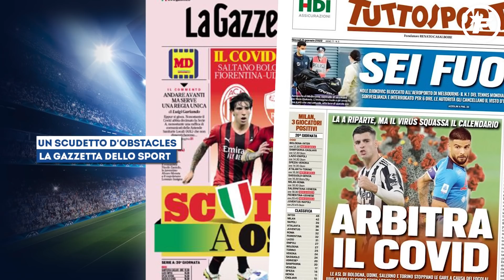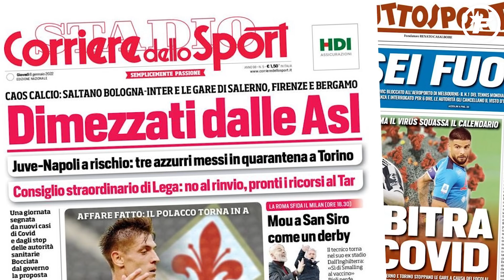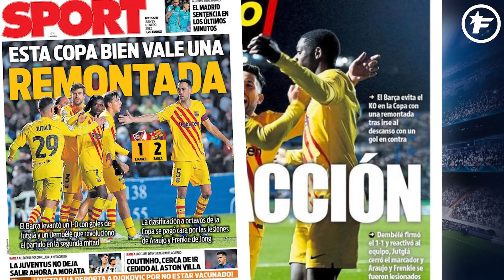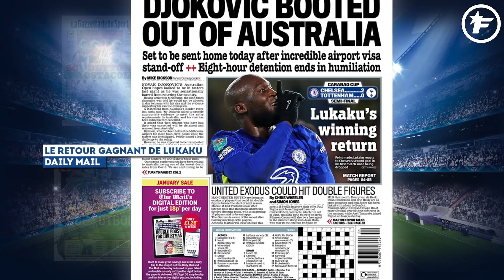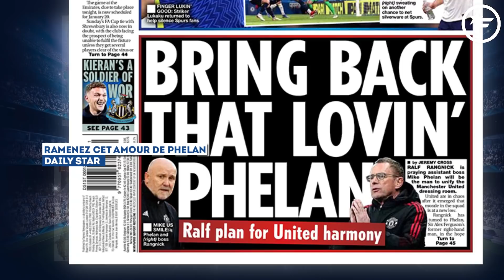Liverpool prépare une offre COLOSSALE pour le REMPLAÇANT du duo Mané-Salah | Revue de presse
Ralf Rangnick veut réunifier Manchester United en ramenant le bras droit de Sir Alex Ferguson, Liverpool veut s'offrir la sensation du FC Porto, la presse anglaise s'enflamme pour la célébration de Romelu Lukaku, retrouvez dans votre revue de presse Foot Mercato les dernières informations de la presse sportive européenne.